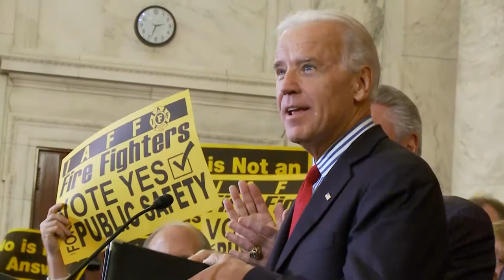Fire Fighters for Biden